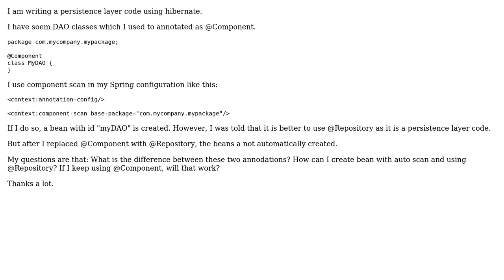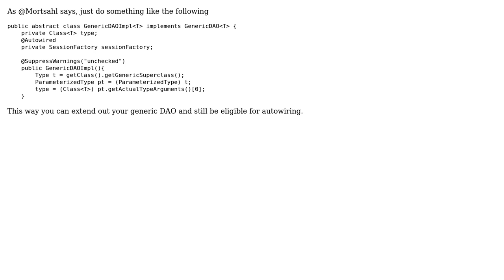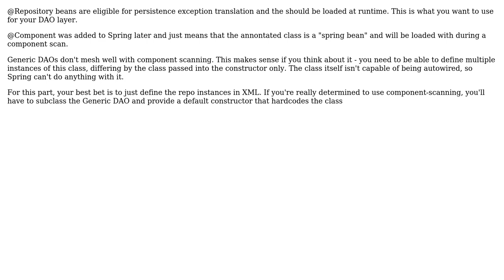Hibernate Annoration: how to get the bean of class annotated as @Repository (2 Solutions!!)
Hibernate Annoration: how to get the bean of class annotated as @Repository

With thanks & praise to God, and with thanks to the many people who have made this project possible! | Content (except music & images) licensed under CC BY-SA | Music | Images & others | With thanks to user mortsahl user Kevin user JamesENL and the Stack Exchange Network Trademarks are property of their respective owners. You are responsible for your own actions.